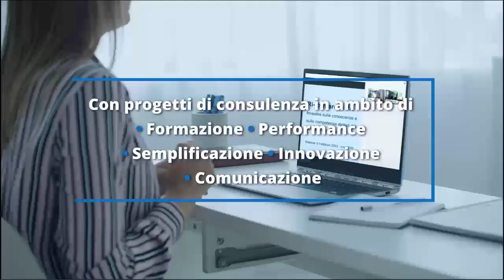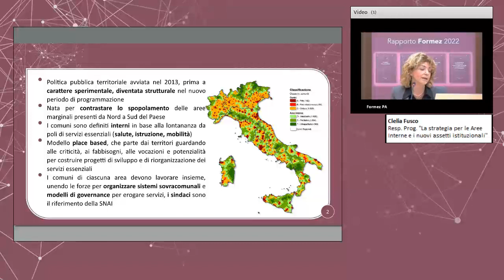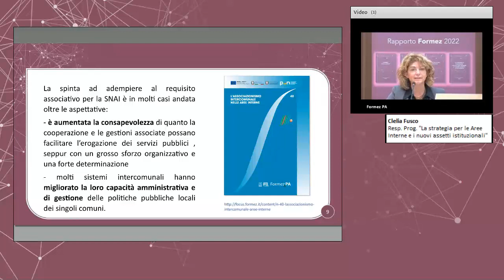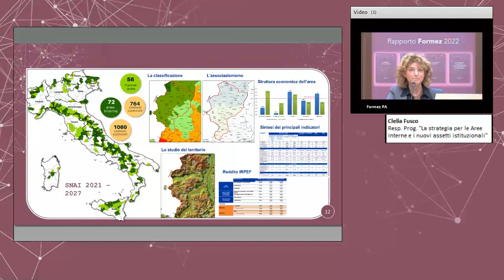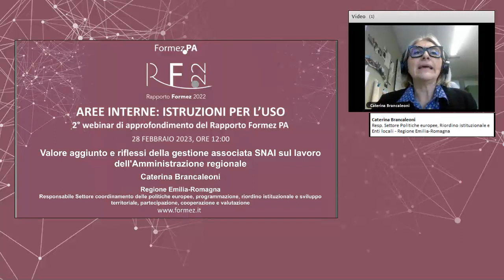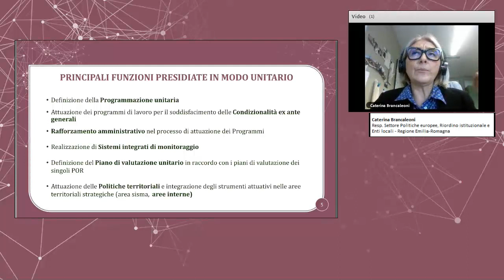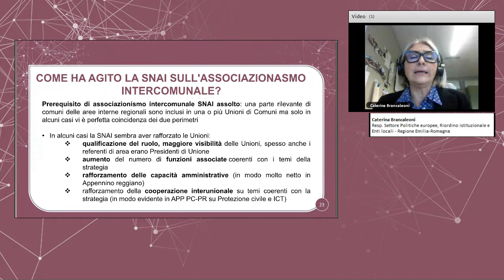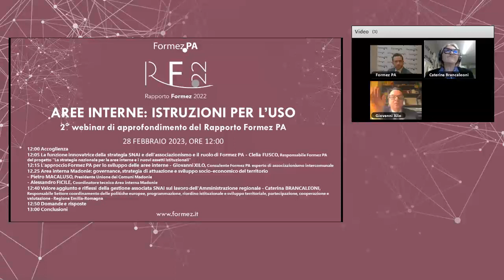Rapporto Formez 2022 Aree interne: Istruzioni per l'uso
Il webinar è il secondo appuntamento dei 4 eventi, organizzati dal Centro studi e attività internazionali di Formez PA, legati all’approfondimento del Rapporto 2022, presentato il 2 febbraio 2023 alla stampa.
12:00 Accoglienza
12:05 La funzione innovatrice della strategia SNAI e dell’associazionismo e il ruolo di Formez PA - Clelia FUSCO, Responsabile Formez PA del progetto “La strategia nazionale per le aree interne e i nuovi assetti istituzionali”
12:15 L’approccio Formez PA per lo sviluppo delle aree interne - Giovanni XILO, Consulente Formez PA ed esperto di associazionismo intercomunale
12.25 Area interna Madonie: governance, strategia di attuazione e sviluppo socio-economico del territorio
- Pietro MACALUSO, Presidente Unione dei Comuni Madonie
- Alessandro FICILE, Coordinatore tecnico Area interna Madonie
12:40 Valore aggiunto e riflessi della gestione associata SNAI sul lavoro dell'Amministrazione regionale - Caterina BRANCALEONI, Responsabile Settore Coordinamento delle politiche europee, Programmazione, Riordino istituzionale e sviluppo territoriale, Partecipazione della Regione Emilia-Romagna
12:50 Domande e risposte
13:00 Conclusioni